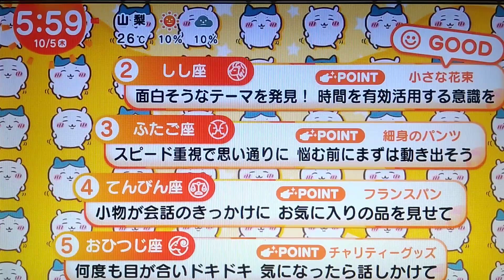ちいかわ占い 10月5日